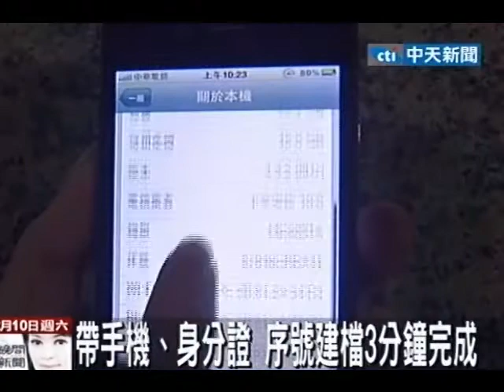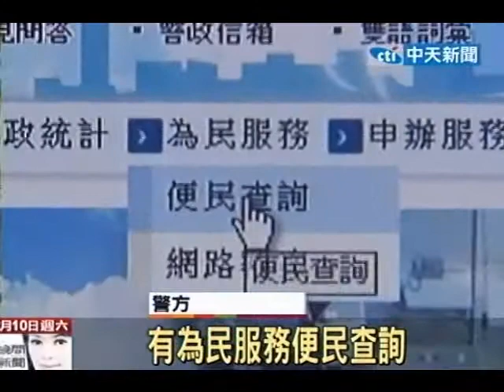替手機加保險 北市警推「序號建檔」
中天新聞》台北市刑警大隊肅竊組10日表示，手機是民眾生活中不可或缺的隨身物品，為防止民眾買到贓物，警方提供手機序號建檔和遺失手機序號查詢服務，希望提升民眾購物保障。